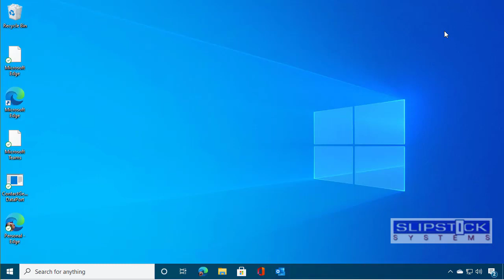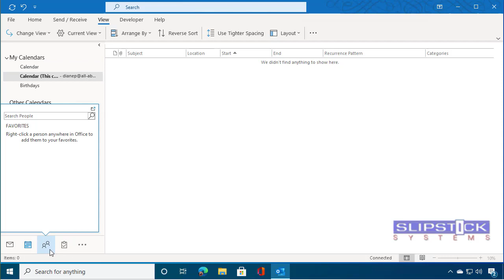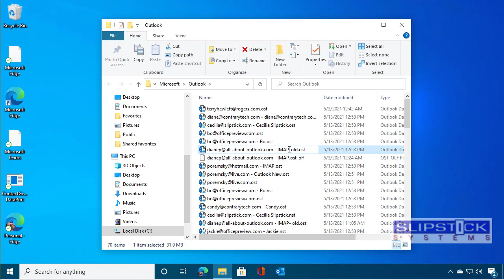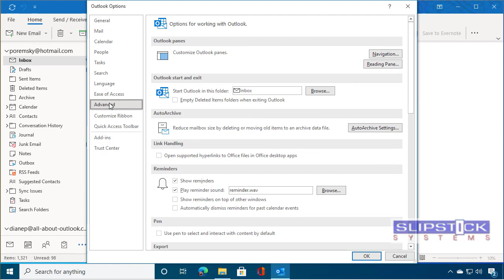Use Outlook.com for Calendar & Contacts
How to add an outlook.com account to your profile and move calendar and contacts from IMAP folders to Outlook.com's Calendar and Contacts.